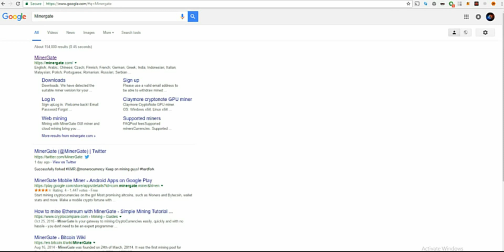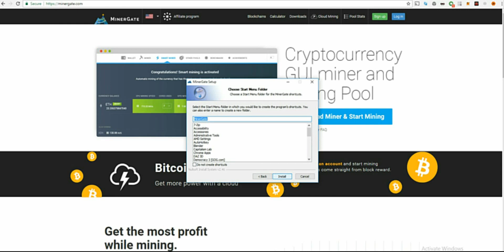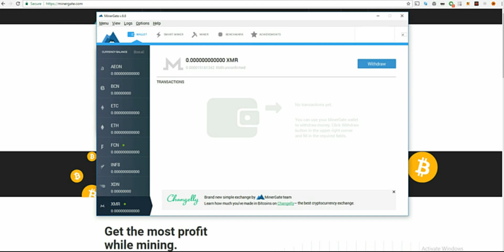How-To Automatically and Easily Mine the Most Profitable Cryptocurrencies with Minergate!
This video guide will show how you, using the MinerGate software can automatically mine using your CPU & GPU. It will also switch to the most profitable coin available to mine, and can convert them straight to bitcoin.
Want to start investing in stocks, etfs, bonds, and commodities? Maybe you want a free 20$ to start investing with? Sign up with M1 Finance with my link and we will both get 20$ free, just fund your account with 100$
Want even more free money? Sign up for robinhood and we each get a free stock worth up to 500$ (No Deposit Needed)